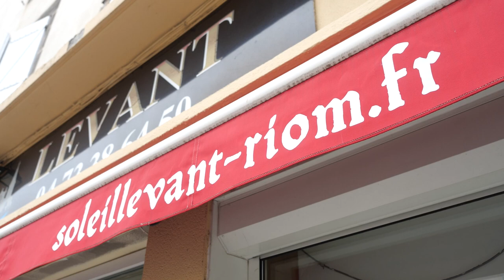SOLEIL LEVANT : Tacos Kebab Burgers à RIOM 63